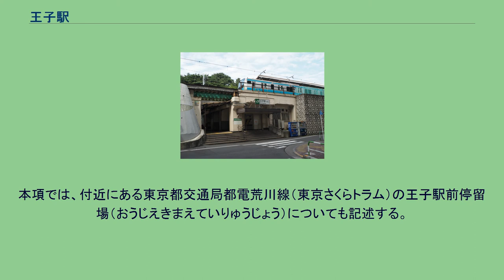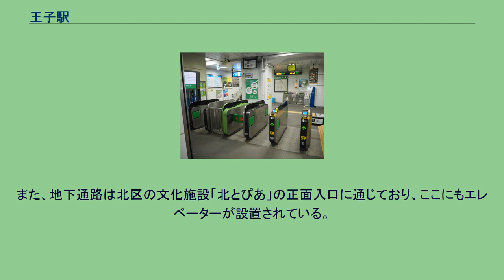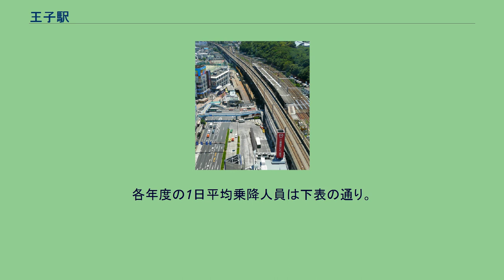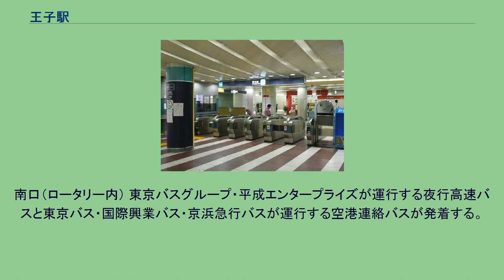王子駅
王子_(東京都北区)
王子駅（おうじえき）は、東京都北区王子一丁目にある、東日本旅客鉄道（JR東日本）・東京地下鉄（東京メトロ）の駅である。
本項では、付近にある東京都交通局都電荒川線（東京さくらトラム）の王子駅前停留場（おうじえきまえていりゅうじょう）についても記述する。
以下の3社3路線が乗り入れており、相互間の接続駅となっている。
JR東日本の駅に乗り入れている路線は、線路名称上は東北本線である（詳細は路線記事および鉄道路線の名称参照）が、当駅には電車線を走る京浜東北線電車のみが停車し、旅客案内では「東北（本）線」とは案内されていない。
また、JRの特定都区市内制度における「東京都区内」に属する。
築堤上に島式ホーム1面2線を有する高架駅。
ホームの東十条寄りで国道122号（明治通り）およびその路面を通る東京さくらトラム（都電荒川線）を跨いでいる。
京浜東北線のほか、宇都宮線・高崎線列車が走行する列車線、湘南新宿ラインと貨物列車が走行する貨物線が並行する。
構内南側で尾久駅へ向かう列車線（尾久支線）が立体交差で東側へ分岐するが、戸籍上および運賃計算上は尾久支線に当駅は存在せず、赤羽駅が東北本線と尾久支線の分岐駅となっている。
改札口は北口・中央口・南口の3か所がある。
みどりの窓口・自動改札機・指定席券売機が設置されている。
また、直営駅（管理駅）として上中里駅を管理下におく。
南北線への乗り換えは北口か中央口が、都電荒川線への乗り換えは中央口が、飛鳥山公園・栄町方面へ向かうには南口がそれぞれ便利である。
北口ロータリーにはバスターミナルとタクシー乗り場が、南口ロータリーに面してタクシー乗り場がある。
のりば （出典：JR東日本:駅構内図） バリアフリー設備 JRの駅の北口に面するバスターミナルおよび北本通り（国道122号）の直下に位置している。
島式ホーム1面2線を有する地下駅であり、フルハイトタイプのホームドアが設置されている。
改札口は2か所あるが、うち1か所はエレベーター利用者専用で、自動改札機1通路（両通行）のみの簡易なものである。
エレベーター自体は開業時から設置されているが、開業当時は車椅子専用で、係員の付き添いがないと利用することができなかった。
また、地下通路は北区の文化施設「北とぴあ」の正面入口に通じており、ここにもエレベーターが設置されている。
当駅は、「後楽園駅務管区王子地域」として近隣の駅を管理している。
のりば （出典：東京メトロ:構内図） 発車メロディ 開業時から吉村弘作曲の発車メロディ（発車サイン音）を使用していたが、2015年3月13日にスイッチ制作のメロディに変更されている。
曲は1番線が「地図を広げて」、2番線が「ノッカー」（いずれも福嶋尚哉作曲）である。
遅延等で運行間隔が短くなった際に、複数の電車の乗降扱いができるように有効長が長い。
また、折り返し運転用の渡り線を持つ。
当停留場ではラッシュ時に運賃箱・カード読み取り端末が設置され、有人改札業務が行われるため、ホームで運賃の支払いを済ませれば車内で運賃を支払う手間がなくなる。
各年度の1日平均乗降人員は下表の通り。
当駅周辺は、主に区役所をはじめとする北区の行政の中心となっている。
以下の路線が乗り入れ、国際興業バス、東武バスセントラル、都営バス、日立自動車交通によって運行されている。
北口（北本通り沿い） JRバス関東他共同運行各社の路線が当駅を経由する。
上りは降車のみ取り扱う。
当駅構内のみどりの窓口では高速バスの乗車券は扱っておらず、JRバス関東の予約センターに電話する旨の掲示がある。
南口（ロータリー内） 東京バスグループ・平成エンタープライズが運行する夜行高速バスと東京バス・国際興業バス・京浜急行バスが運行する空港連絡バスが発着する。
注釈 出典 報道発表資料 新聞記事 王子駅前停留場に関するカテゴリ: